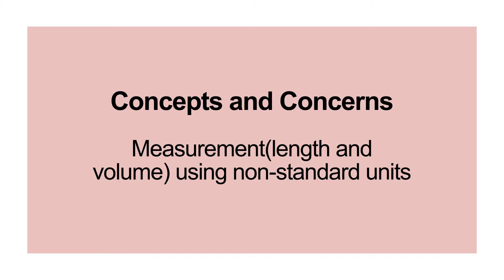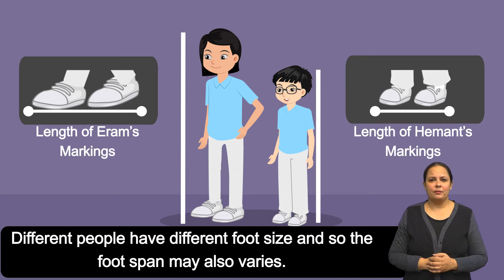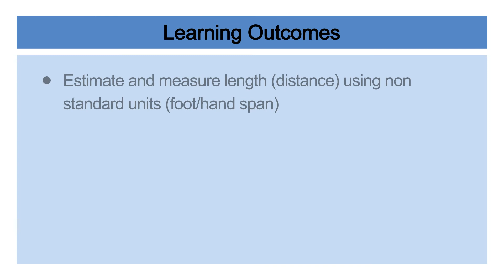Learn How To Measure Cricket Pitch With Steps || Unit And Measurement In English | Crazy Mediaworks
We deliver what companies exactly need. Apart from being powered by the latest platforms, our entire team ensures that you have great work experience with us.